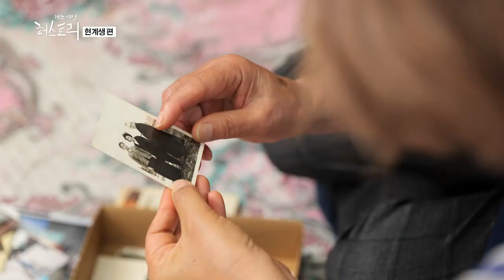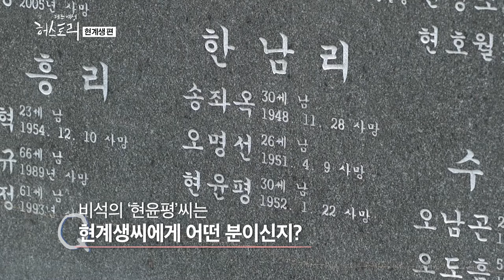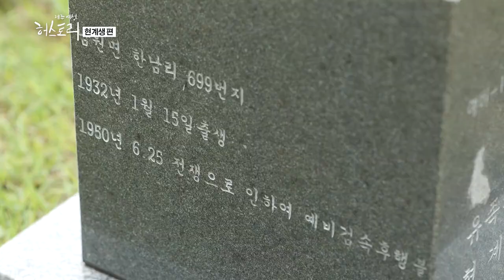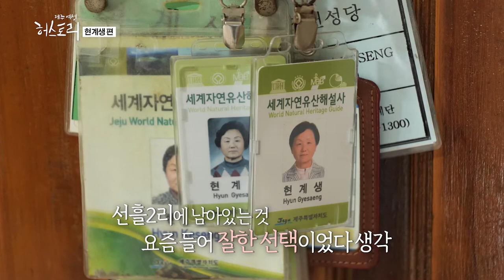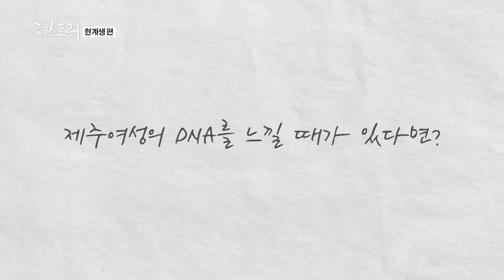[제주여성 허스토리] 1화 현계생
제주여성 생애사 아카이브

질곡의 세월을 묵묵히 견디며 헤쳐나온 제주의 여성들
고희영 감독이 들려주는 제주여성 생애사 현계생 편